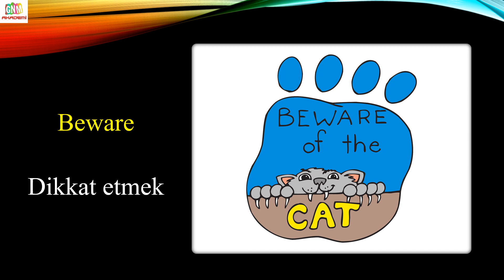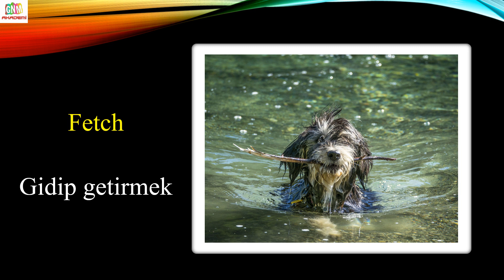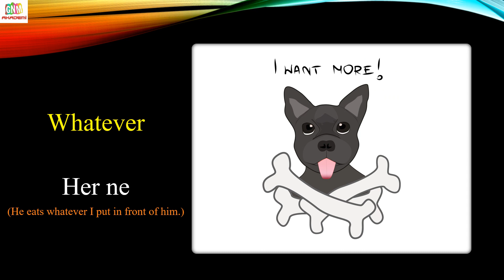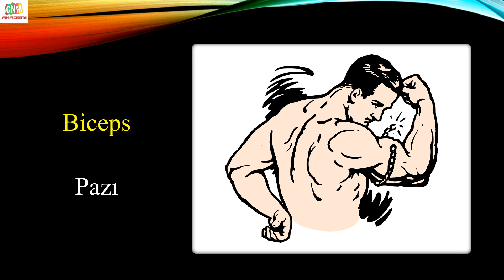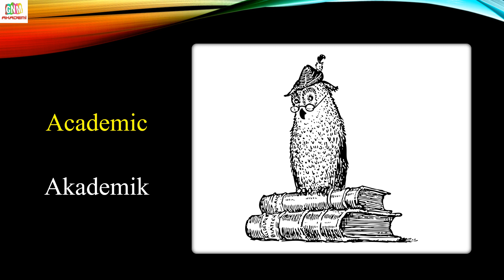HER GÜN 20 İNGİLİZCE KELİME (91.GÜN)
Etiketler;

ingilizce,
ingilizce kelimeler,
ingilizce kelime öğrenme,
ingilizce öğreniyorum,
GNM AKADEMİ,